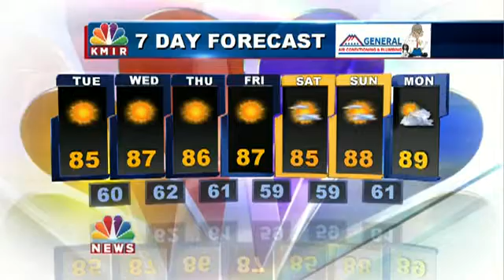7 day forecast